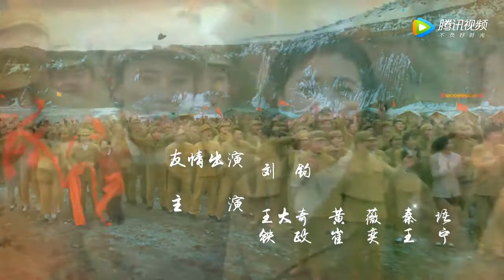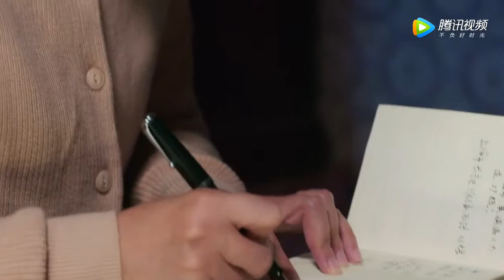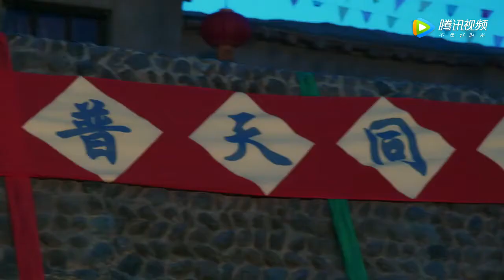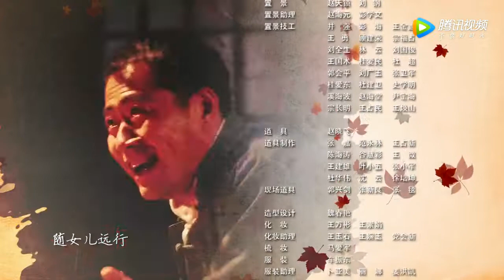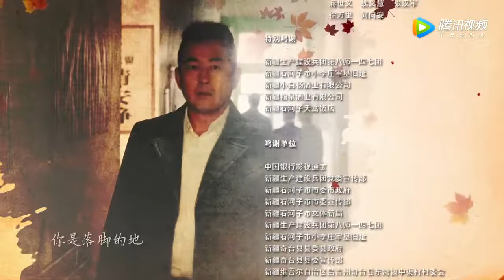花儿与远方 第26集